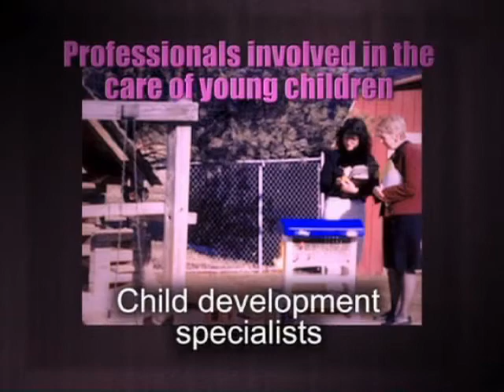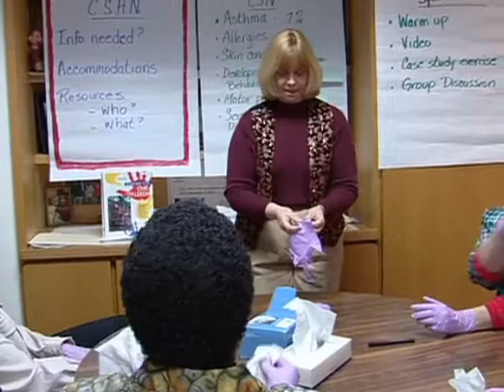HC Pt1 Topic 2 RationaleforCCHC